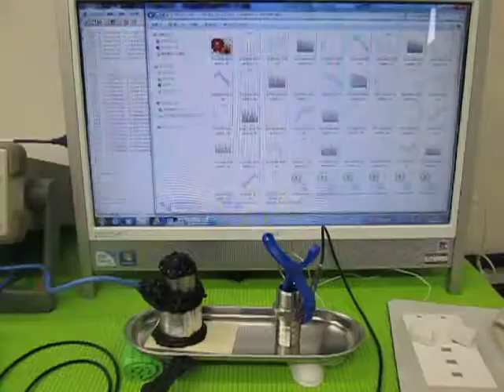超音波実験 Ultrasonic experiment （超音波システム研究所 ultrasonic-labo）